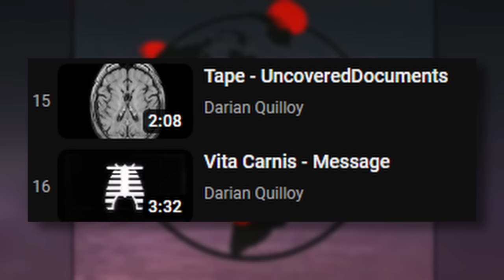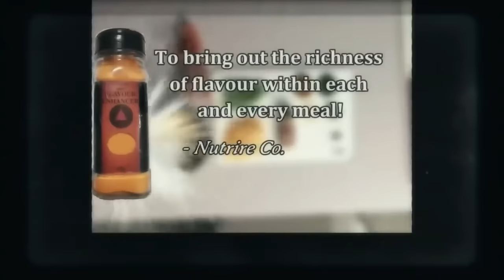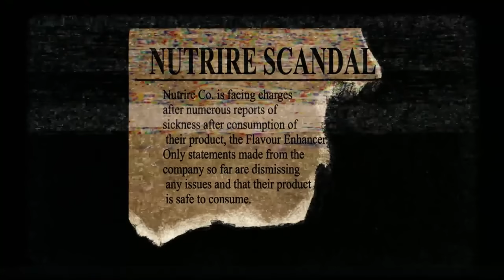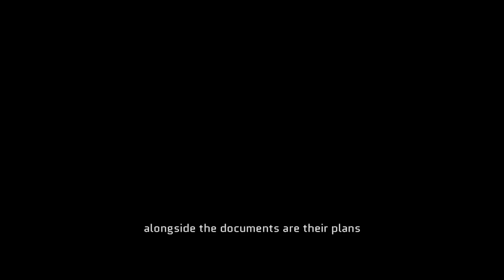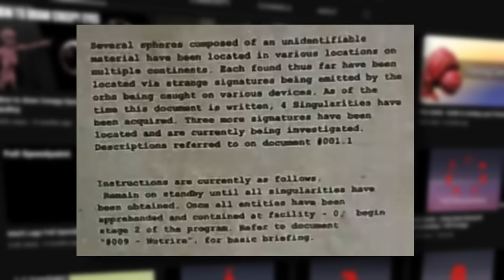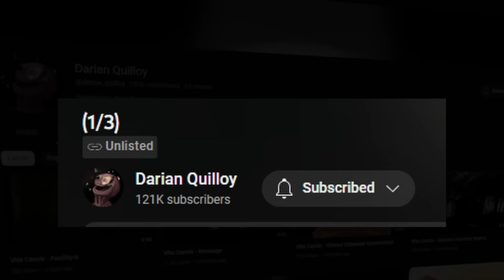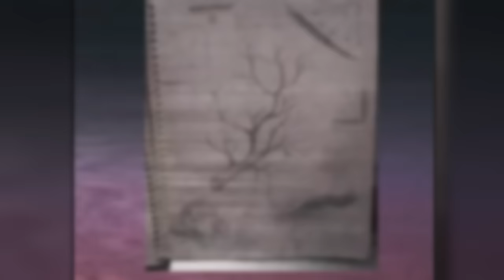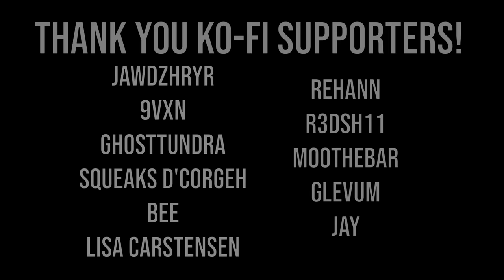Vita Carnis - A Disturbing Cult Conspiracy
Timestamps:
00:00 Intro
01:36 Recap
05:24 UncoveredDocuments
07:52 Message
11:36 facility-0
14:45 (1/3)
16:10 Analysis
20:27 Closing Thoughts

Music Used (In Order):
♫ Russ Morgan - Be Still, My Heart!
♫ Paul Whiteman - Nobody’s Sweetheart
♫ Ted Lewis - The Yellow Dog Blues
♫ Isham Jones - Stardust
♫ Wayne King - Goofus
♫ Victor Concert Orch. - Jazz Nocturne (My Silent Love)
♫ Duke Ellington - Cocktails For Two
♫ Ray Noble - I’ll Follow My Secret Heart
♫ Kane Parsons - Singularity